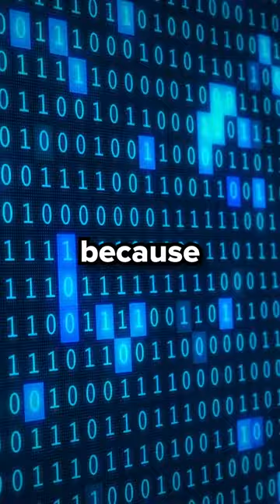Minecraft's Most Impressive Redstone Creations